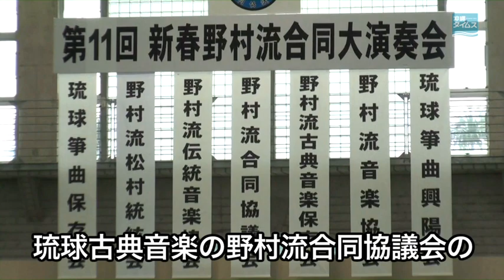琉球古典音楽の野村流が新年演奏会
琉球古典音楽の野村流４団体で構成する野村流合同協議会（大城長俊会長）の第１１回目となる新春大演奏会が2011年１月９日、北谷町屋内運動場で開かれ、小学生から人間国宝まで約３千人が古典音楽斉唱で息の合った演奏を披露した。
　同流の音楽協会、古典音楽保存会、伝統音楽協会、松村統絃会と、琉球箏曲興陽会、琉球箏曲保存会が主催した。
　参加者は司会の合図で「かぎやで風節」「恩納節」「辺野喜節」などを次々と演奏、会場はみやびやかな雰囲気に包まれた。大城会長は「沖縄の芸能が国外まで広く普及発展しているのは喜ばしいこと。先達の偉業に敬意を表したい」などとあいさつした。